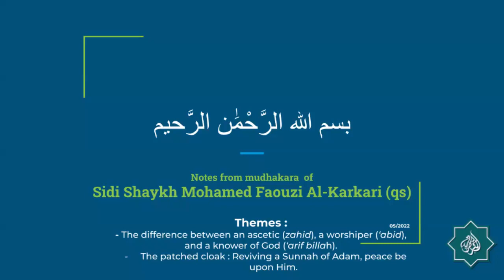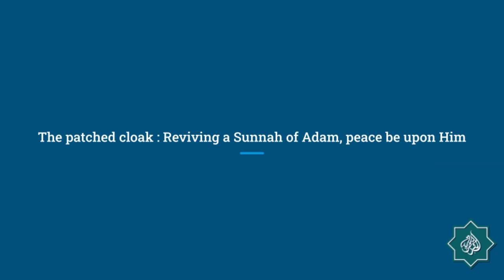Notes from courses of Sidi Shaykh Mohamed Faouzi Al Karkari (May 2024)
Theme:
- The difference between an ascetic (zahid), a worshiper (‘abid), and a knower of God (‘arif billah).
- The patched cloak : Reviving a Sunnah of Adam, peace be upon Him.